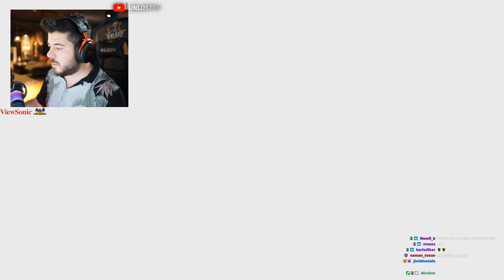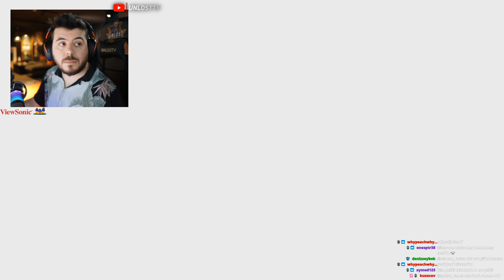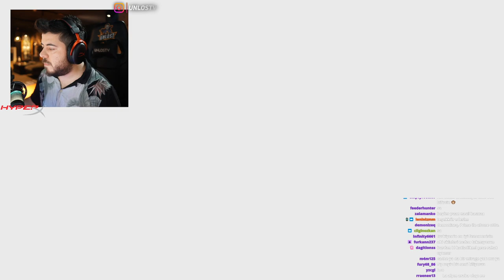UNLOST YENİ 2000 TL ELDİVEN İLE OYNUYOR